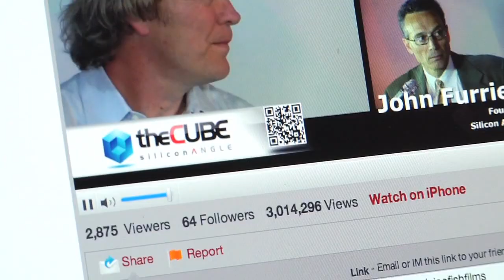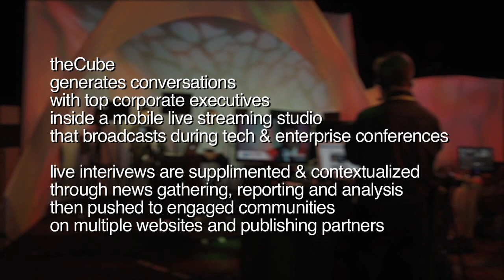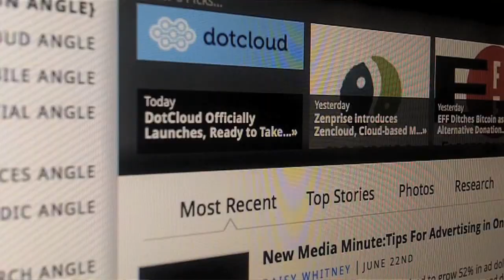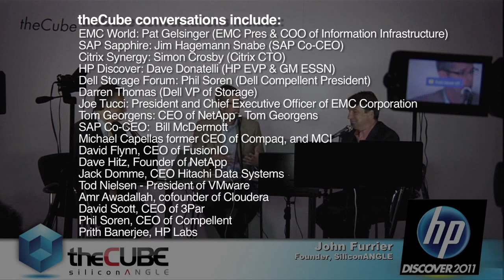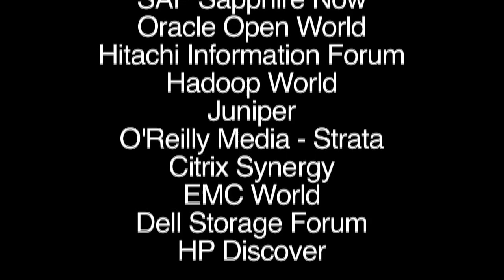theCUBE in Tech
theCUBE - live HD streaming studio from nicefishfilms